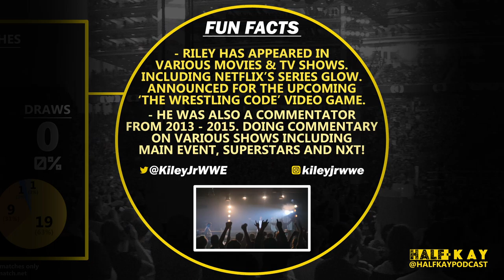Alex Riley - NXT Career Chart | Half-Kay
In this latest NXT career retrospective, we take a look at Alex Riley’s NXT career. Starting from his debut on NXT Season 2, all the way up to his final NXT match in 2016.

Half-Kay: NXT, an episodic podcast where we review every NXT episode from the very beginning. Currently reviewing NXT Season 4, but if this is your first time hearing about us, we also have a backlog of episodes from seasons 1 - 3! All audio podcasts are on our Podbean site but also available on all popular podcast platforms!